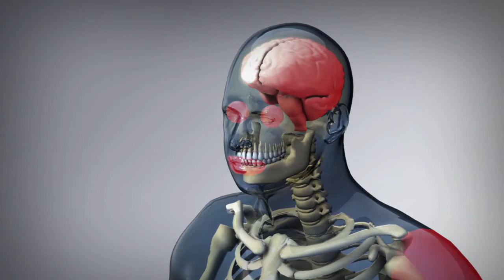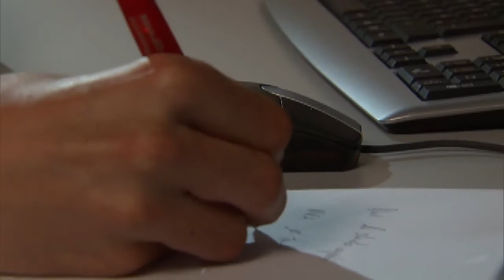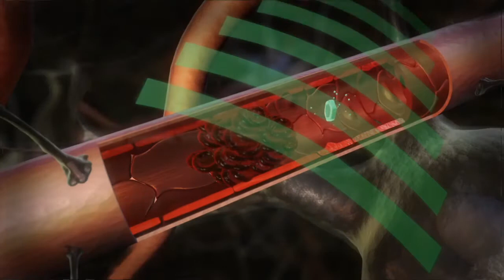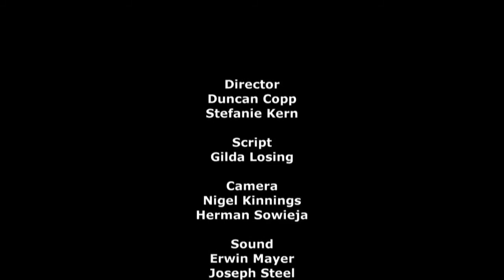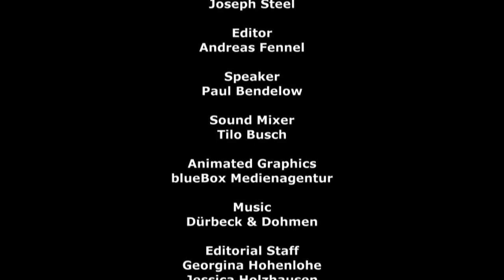European Stroke Network - Joint efforts in the fight against stroke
The exploration of neurovascular dysfunction and the perfection of thrombolytic therapy in stroke are two core areas of research pursued by scientists of the European Stroke Network.